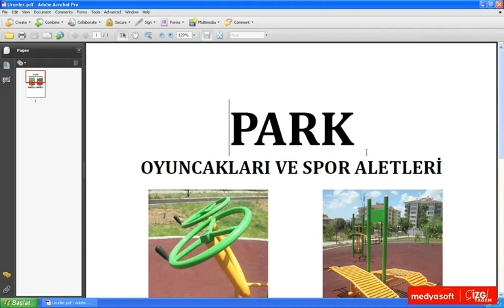Adobe Acrobat 9 0104: Araç Çubukları